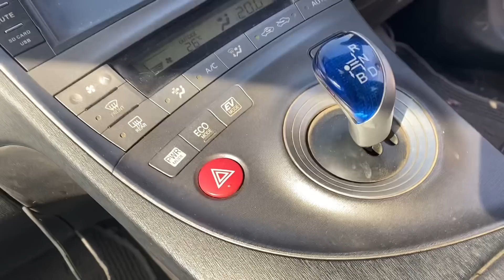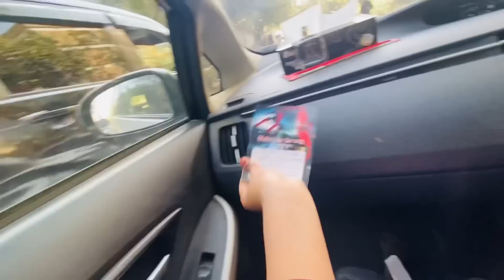Itna Bada Surprise😱🎁|Bada Surprise kis k liye hai🤔|Shocking Reaction|Birthday Party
Vlog
Surprise
Gift
Birthday